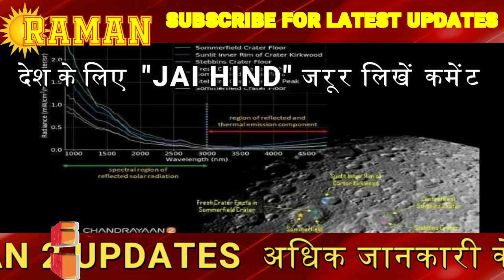CHANDRAYAAN 2 SUCCESS latest updates ISRO,NASA,jaxa,vikram lander,vikram,Chandrayaan 3 TODAY NEWS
Chandrayaan 2,
Chandrayan2,
Chandrayaan 2 letest news,
Chandrayaan 2 successfull,
Chandrayaan 2 live,
Chandrayan2 lander,
Chandrayan2 rower,
Chandrayan2 vikram,
Chandrayan2 isro,
Chandrayan2 nasa,
Chandrayan2 ka lander mila,
Chandrayan 2 modi, Chandryaan 3,vikram,lander,k sivan,isro,full news chandrayan 2, isro chandrayan 2, nasa, nasa chandrayan2,mission chandrayaan 2,full video,
latest news,
today news,

CHANDRAYAN2 कामयाब CHANDRAYAN2 LATEST NEWS ISRO,chandrayn 2,NASA,ISRO,NASA,jaxa,lander,modi,vikram,c
CHANDRAYAN2 LATEST NEWS Chandrayan2 ISRO,chandrayn 2,NASA,ISRO,मुख्य समाचार,NASA,jaxa,lander,modi,vikram
Chandrayan2 ISRO,chandrayn 2,NASA,ISRO,NASA,jaxa,lander,modi,vikram,chandrayan,Chandrayaan2
ISRO और NASA के बीच तनाव बढ़ा || LATEST NEWS CHANDRAYAN2 MISSION || VIKRAM LANDER NEWS

chandrayaan 2,
chandrayaan 2 landing on moon live,
chandrayaan 2 live hindi,
chandrayaan 2 in hindi,
chandrayaan 2 live in hindi,
chandrayaan-2,
chandrayaan-2,
chandrayaan-2 live,
चंद्रयान,
चंद्रयान 2,
चंद्रयान 2 मिशन live,
चंद्रयान 2 मिशन लाइव,

MORE ABOUT CHANDRAYAAN 2
The mission's lander is called Vikram (Sanskrit: विक्रम, lit. 'Valour") About this soundPronunciation (help·info) named after Vikram Sarabhai (1919–1971), who is widely regarded as the founder of the Indian space programme.
The Vikram lander will detach from the orbiter and descend to a low lunar orbit of 30 km × 100 km (19 mi × 62 mi) using its 800 N (180 lbf) liquid main engines. It will then perform a comprehensive check of all its on-board systems before attempting a soft landing, deploy the rover, and perform scientific activities for approximately 14 days. The approximate combined mass of the lander and rover is 1,471 kg (3,243 lb).
The preliminary configuration study of the lander was completed in 2013 by the Space Applications Centre (SAC) in Ahmedabad.[38] The lander's propulsion system consists of eight 50 N (11 lbf) thrusters for attitude control and five 800 N (180 lbf) liquid main engines derived from ISRO's 440 N (99 lbf) Liquid Apogee Motor. Initially, the lander design employed four main liquid engines, but a centrally mounted engine was added to handle new requirements of having to orbit the Moon before landing. The additional engine is expected to mitigate upward draft of lunar dust during the soft landing. Vikram can safely land on slopes up to 12° of
chandrayan2.